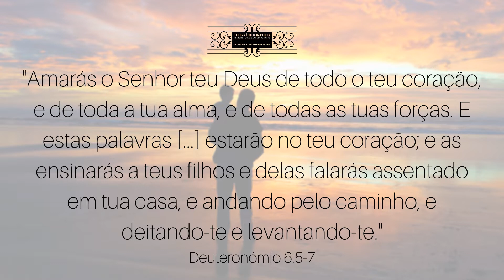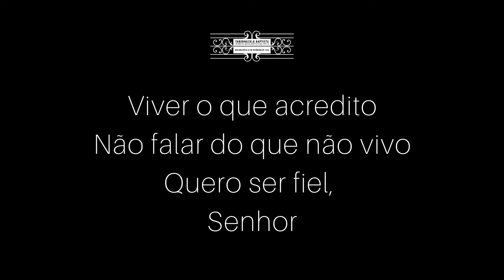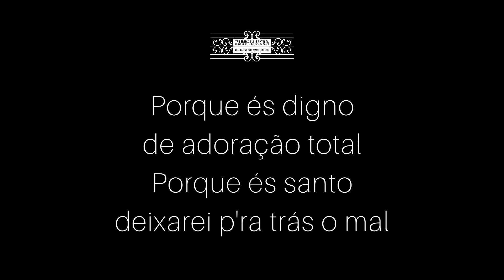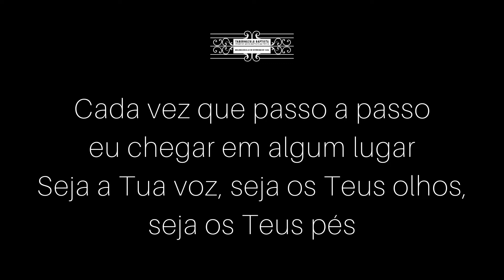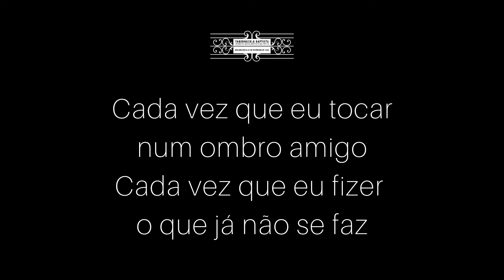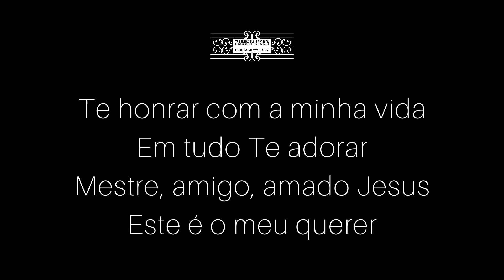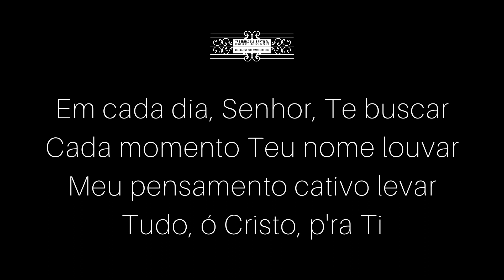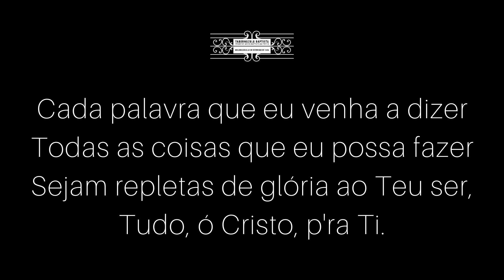Culto Dominical - "Pais e filhos" - Pr. Eliel Harada || PIBPORTO - 14.03.2021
Músicas Originais:
- "Quero ser fiel" de A Casa da Cidade
- "O Meu Querer" de Paulo César Baruk

Vozes:
José Rodrigues
Isabela Harada

Ficha técnica
Edição e legendas: Isabela Harada
Programa de Edição: VSDC Video Editor
Câmara: Canon Legria HFR506